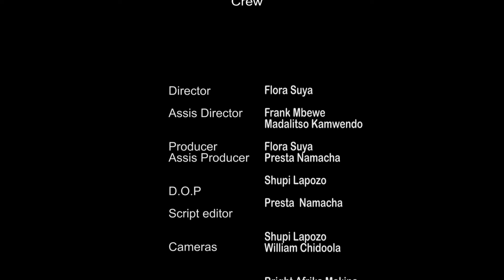Mfumukazi – 31 January 2024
Malawian local drama series